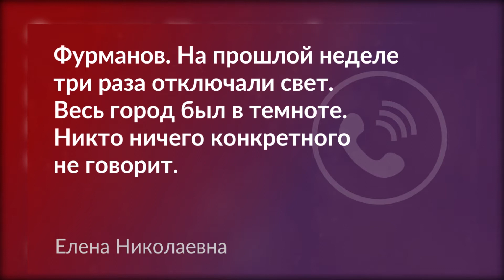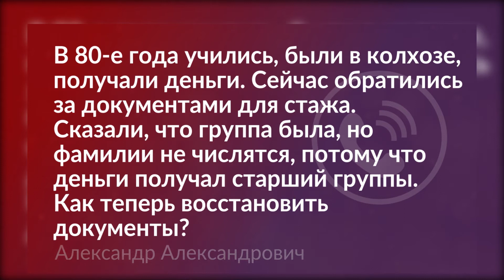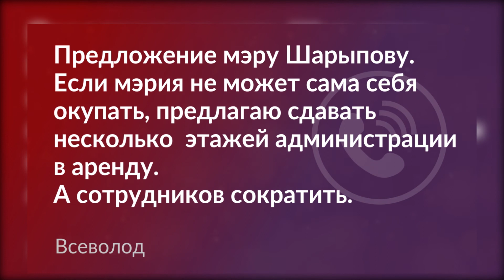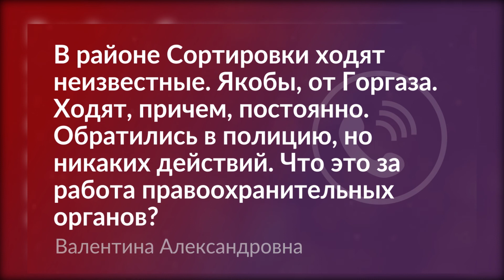0401 Обратная связь